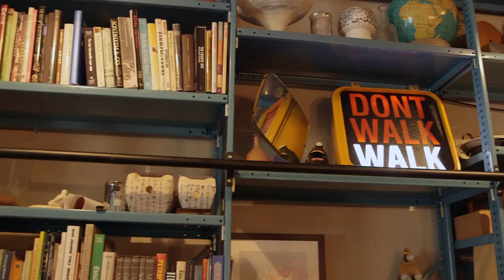Shiseido Makeup Artist Dick Page Talks Color | Allure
Shiseido makeup artist Dick Page goes color spotting with us around New York city.

Starring: Dick Page
Director: Maya Margolina
Editor: Pamela French